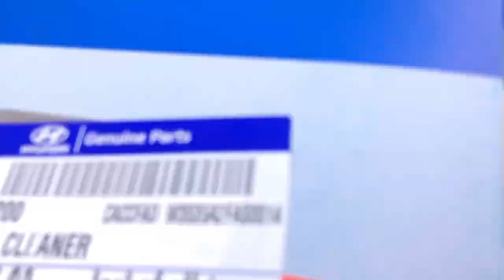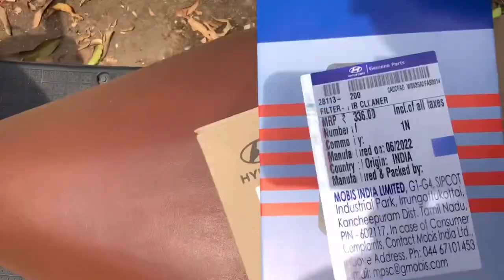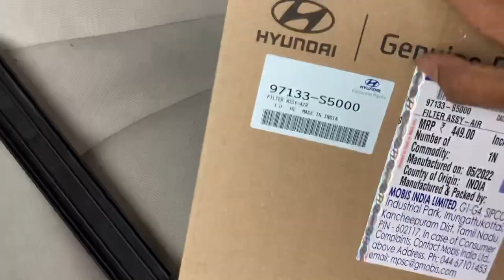How to replace car’s Air Filter and AC filter at home| Creta 2022 DIY Service